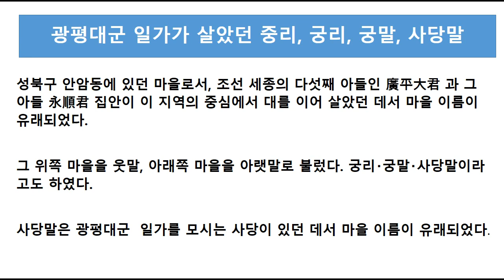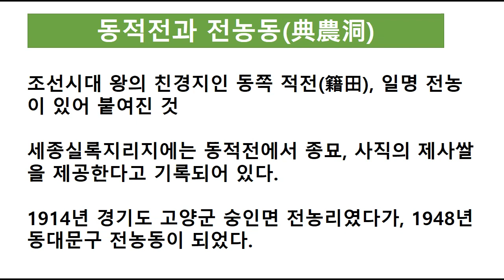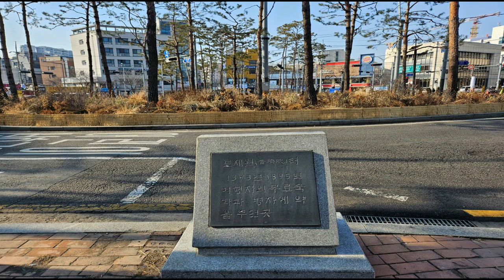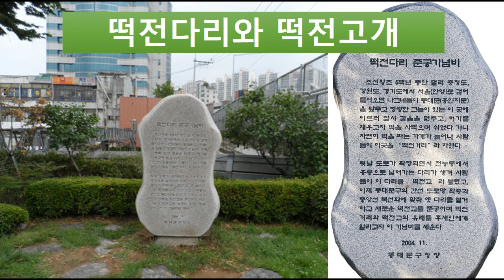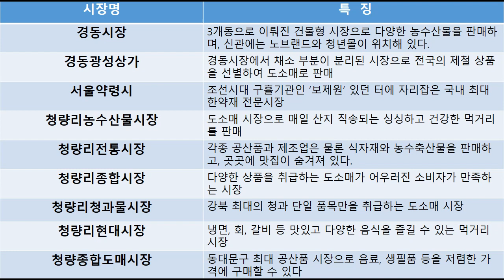용의 머리를 닮은 용두동(龍頭洞)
타락산이 동쪽으로 흘러내린 형상이 마치 용머리 같다 하여 붙여진 용두동에 대해 알아봅니다.